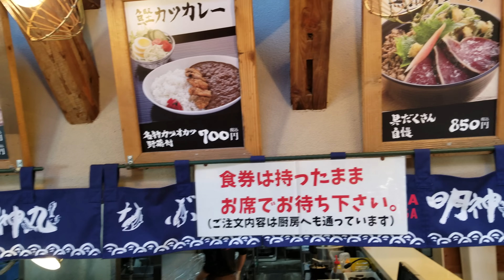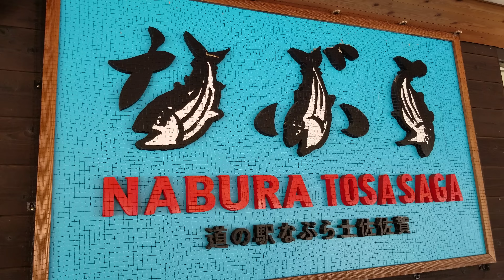2019.03.24 じいちゃんばぁちゃんとなぶら土佐佐賀にて 4K 高画質